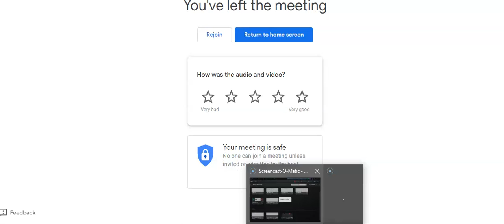Morphology Stem aerial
Morphology, Aerial stem modification, Sub aerial stem modification.